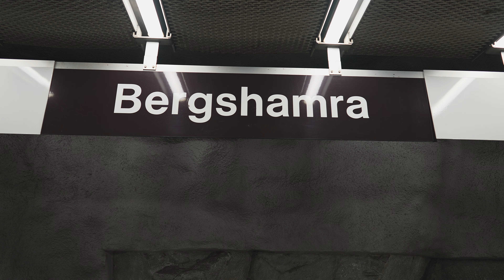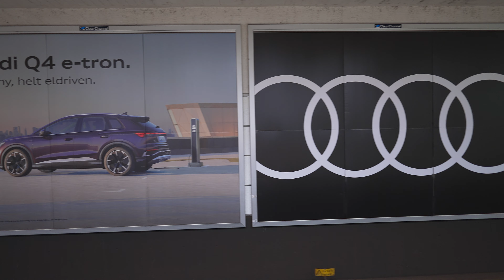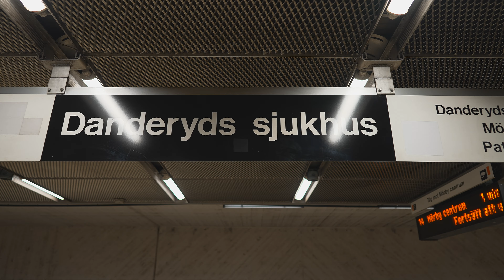Sweden, Stockholm, subway ride rom Bergshamra to Danderyds sjukhus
subway train 0:30

September 2021